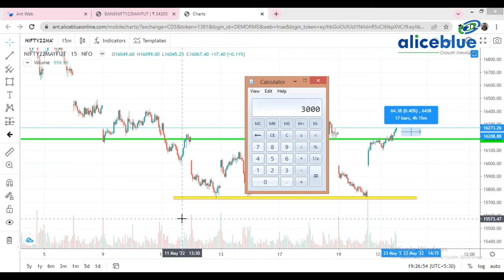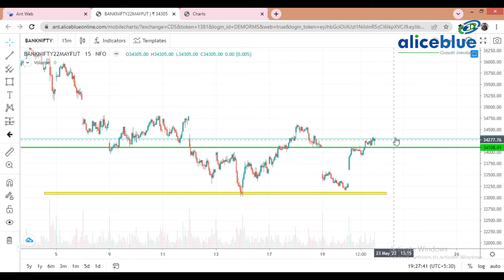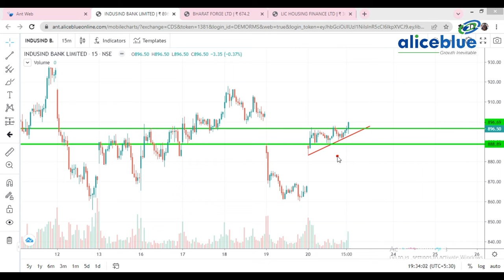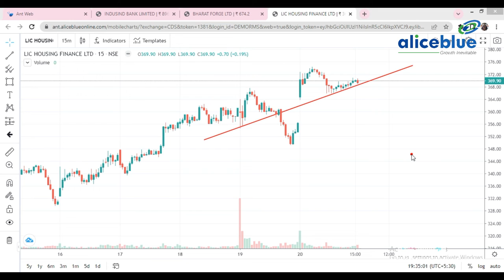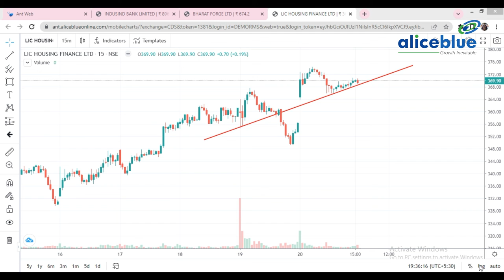Post Market Analysis for 20th May 2022 in || " বাংলা "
Playlist - Daily pre & post market analysis with Ankush Paul in বাংলা.

Start Now!